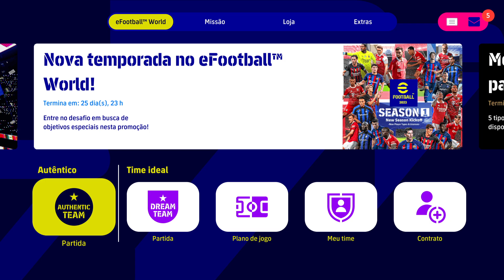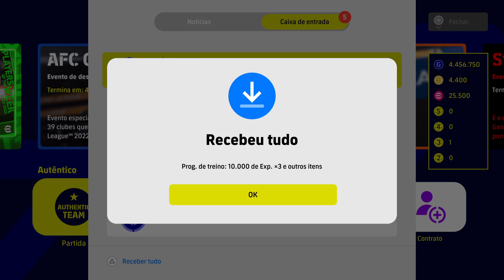PACK OPENING GRÁTIS NA BOX DOS DESTAQUES DA SEMANA! POTW! QUEM VCS TIRARAM ? EFOOTBALL 2023 !!!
.PACK OPENING EM BUSCA DO FÁGNER DESTAQUE DA SEMANA EFOOTBALL 2023
PACK OPENING POTW OCT 13
PACK GRÁTIS NA BOX DOS DESTAQUES DA SEMANA! POTW! QUEM VCS TIRARAM ? EFOOTBALL 2023 DREAM TEAM !!!
EM BUSCA DO FÁGNER ESPECIAL POTW
FAGNER JOGADOR DA SEMANA
FAGNER POTW DO BRASILEIRÃO EFOOTBALL 2023
PACK OPENING GRÁTIS

SAKA ARSENAL
DIABY
BRUNO GUIMARÃES NEWCASTLE
FAGNER CORINTHIANS
DUMFRIES INTER DE MILÃO

efootball 2022
efootball 2023
pes 2021
pes 2022
konami efootball
pes ps4
pes ps5
pes xbox
pes pc
efootball mobile
e football
efootball 22
efootball 23
pes mobile
pes 22
pes 23
pes 21
Efootball